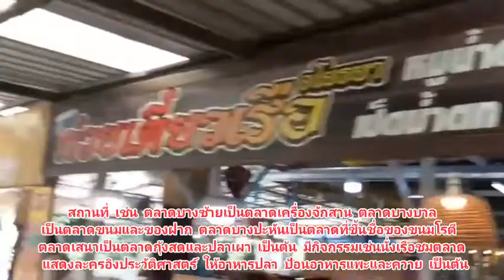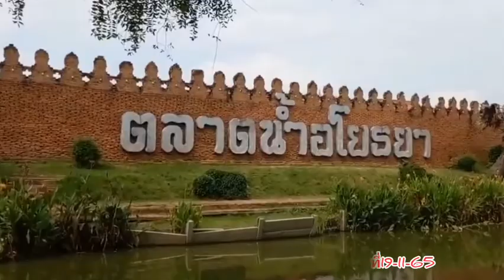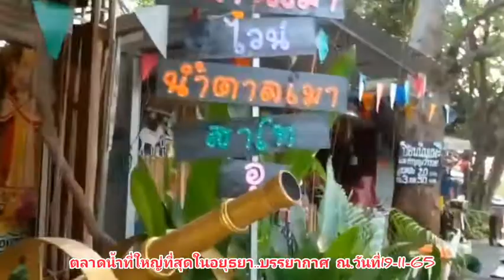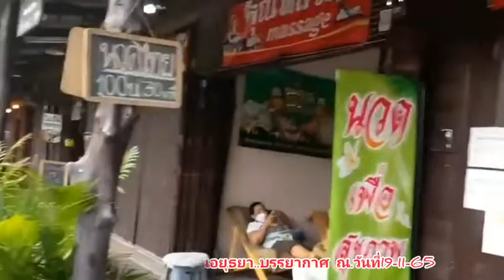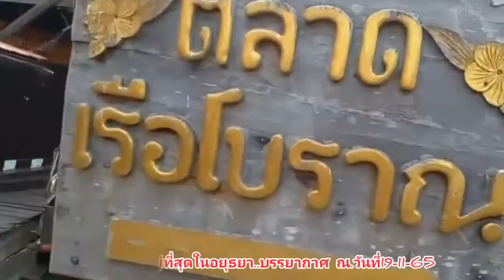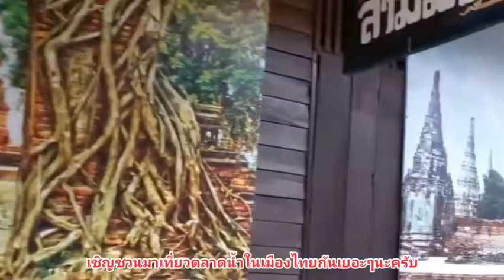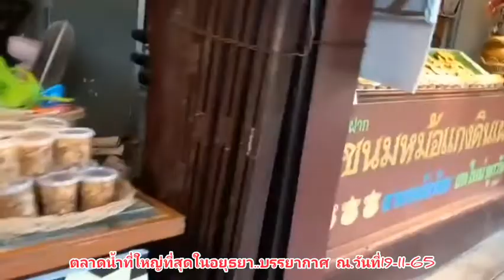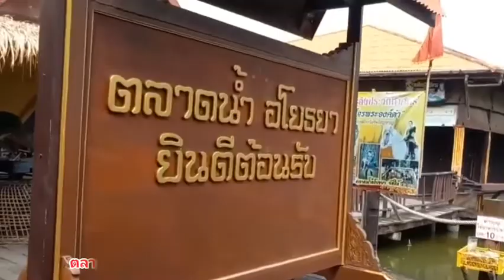ตลาดน้ำอโยธยา! เห็นแล้วน้ำตาไหล ตลาดน้ำที่ใหญ่ที่สุดในอยุธยาเปิดประวัติ [ ไปไหนไปกันออนทัวร์ ] EP.23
ตลาดน้ำอโยธยา! เห็นแล้วน้ำตาไหล ตลาดน้ำที่ใหญ่ที่สุดในอยุธยาเปิดประวัติ..ตลาดน้ำอโยธยา เป็นตลาดน้ำตั้งอยู่ที่ตำบลไผ่ลิง อำเภอพระนครศรีอยุธยา จังหวัดพระนครศรีอยุธยา ตั้งอยู่ในบริเวณชุมชนอโยธยา นอกเกาะเมืองอยุธยา ที่เดียวกับปางช้างอโยธยาข้างวัดมเหยงคณ์ มีเนื้อที่ 60 ไร่ ถือเป็นตลาดน้ำที่ใหญ่ที่สุดในจังหวัดพระนครศรีอยุธยาตลาดเปิดให้บริการอย่างเป็นทางการเมื่อวันที่ 2 พฤษภาคม พ.ศ. 2553 โดยเปิดทำการทุกวัน

ตลาดน้ำแบ่งเป็นพื้นที่ส่วนต่าง ๆ ประกอบด้วยร้านค้า 249 ร้าน[2] เรือขายอาหาร 50 ลํา ตลาดนัดชุมชนวิถีไทยมากกว่า 40 ร้าน สินค้ากลุ่มหนึ่งตำบล หนึ่งผลิตภัณฑ์ มีการนำชื่ออำเภอทั้งหมดของจังหวัดพระนครศรีอยุธยามาตั้งเป็นอาคารสถานที่ เช่น ตลาดบางซ้ายเป็นตลาดเครื่องจักสาน ตลาดบางบาลเป็นตลาดขนมและของฝาก ตลาดบางปะหันเป็นตลาดที่ขึ้นชื่อของขนมโรตี ตลาดเสนาเป็นตลาดกุ้งสดและปลาเผา เป็นต้น มีกิจกรรมเช่นนั่งเรือชมตลาด แสดงละครอิงประวัติศาสตร์ ให้อาหารปลา ป้อนอาหารแพะและควาย เป็นต้น..เป็นข้อมูลจากวิกิพีเดีย..ถ้าชอบกดไลฟ์..กดติดตาม..กดกระดิ่ง..เพื่อรับชมคลิปใหม่ๆต่อๆไป..ขอบพระคุณอย่างสูงครับ. 🙏🙏🙏